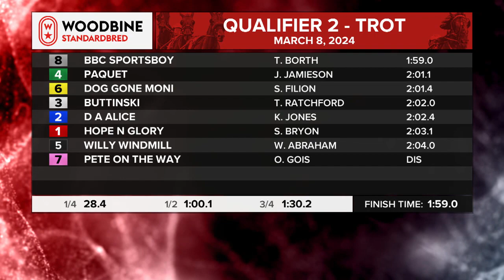Mohawk, Sbred, March 8, 2024 Qualifier #2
Qualifier #2 from Mohawk, March 8, 2024